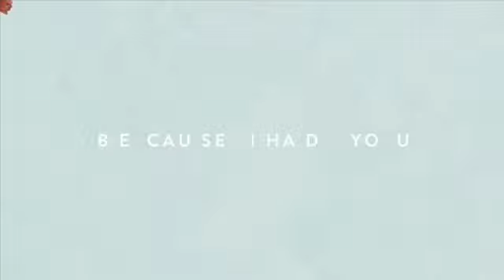Because I Had You - Shawn Mendes (slowed)